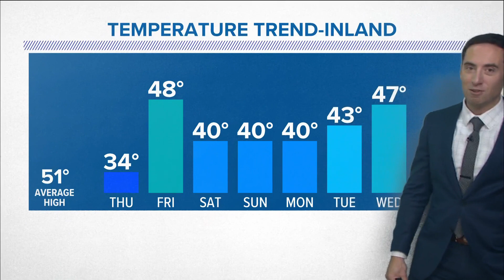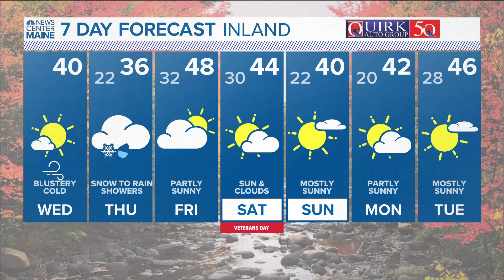NEWS CENTER Maine Weather Video Forecast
NEWS CENTER Maine Weather Video Forecast: UPDATE Wednesday, November 8, 2023. 12:00 pm